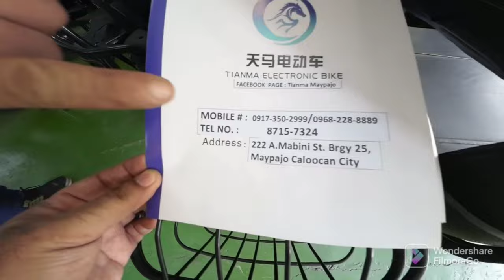PANG MASANG E BIKE | 4 WHEELS NA ELECTRIC 6 SEATER | E BIKE NA LIMA ANG PINTO | DINADAYO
Hello mga ka Chillax, my murang tuklas tayo na e bike shop. My 6 seater na pormang golf cart at electric e bike na lima ang pinto. Grabe sa mga tinda. 10years na sila sa pagbebenta ng e bike. Ngayon nakikilala na rin sila ng mga pinoy. Manood at pumili na.Wag kalimutan bangitin si ka Chillax Wel Esquila para makakuha ng discount. Hanapin si Sir Edward Kho. Napaka bait kausap. Screenshot niyo na lang sa kanya ang natitipuan nyong e bike. Para mabigay sa inyo ang kumpletong specs. Andito sa baba ang address, contact numbers At FB link.

Do turn on your notiff bell to keep you updated on our latest vlogs.

FB link ng Tianma Electronic Bike

Location: 222 A Mabini st Brgy 25 Maypajo
Caloocan South near corner 4th avenue Caloocan City (beside 7 11)

CREDITS:

SIR EDWARD KHO NG TIANMA